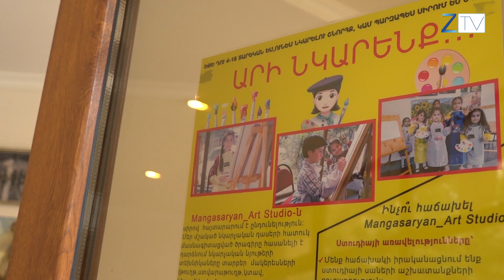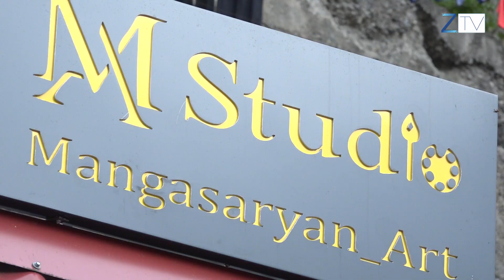Ժամանակակից արվեստի շունչը Կապանում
Երիտասարդ գեղանկարչուհի Աննայի երզանքը իրականություն դարձավ  ամիսուկես առաջ: Երկար սպասված ստուդիան  իր դռներն է բացել բոլոր նրանց առջև, ովքեր ցանկանում են գեղանկարչություն սովորել: Պատմում է Անի Գրիգորյանը: